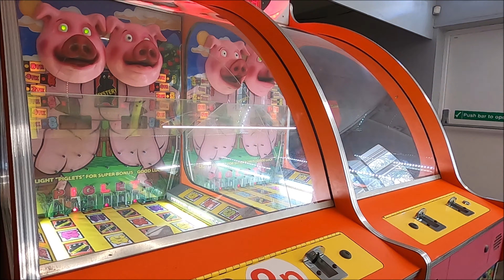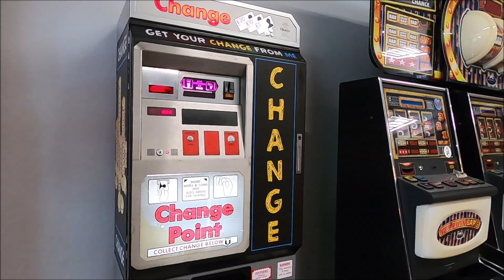Arcade Tour - Landguard Holiday Park - Shanklin, Isle Of Wight - March 2022 | kittikoko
Mini arcade with a few grab machines, a 2p pusher and that spooky pig thing. 🐷